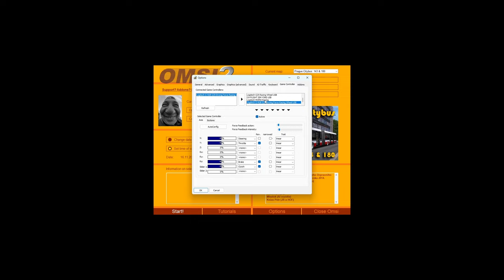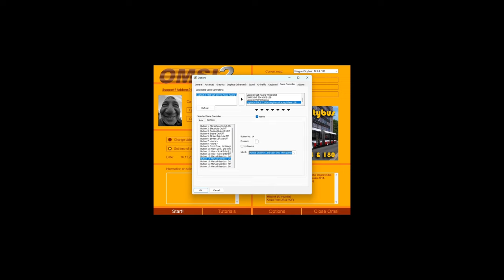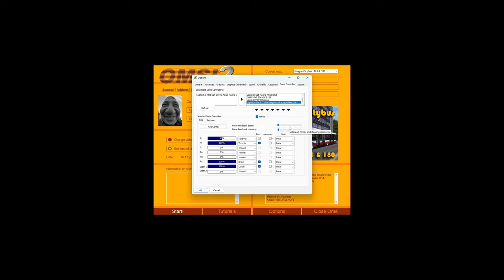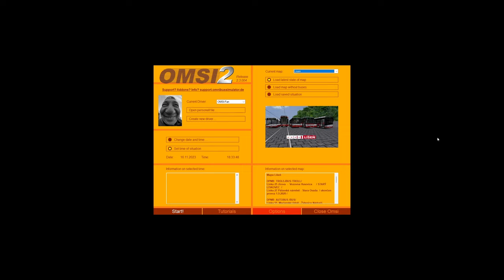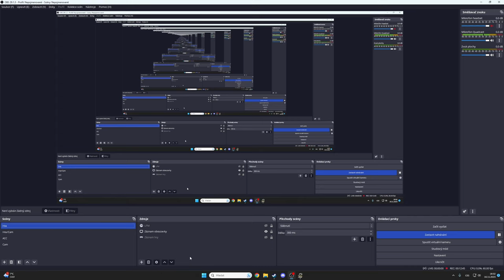MŮJ SETUP + OMSI NASTAVENÍ